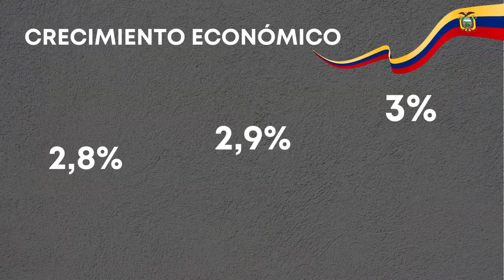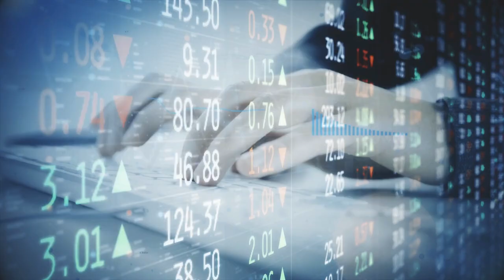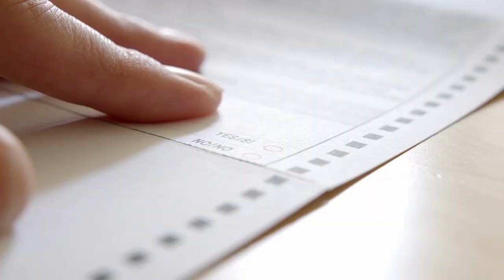Economía de Ecuador crecerá 3,1 % en 2023 | Multienlace | Mauricio Pozo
La economía ecuatoriana crecerá 3,1 % según el Banco Central y, segun otro estudios, como los del Fondo Monetario Internacional (FMI) o el Banco Mundial, Ecuador crecería entre el 2,8 % y 3 %.

¿Es esto positivo para el país? ¿Cuál es la diferencia con el porcentaje de crecimiento que tuvo el Ecuador en 2022? ¿Cómo se posiciona con respecto a Latinoamérica?

Mauricio Pozo, máster en Economía, explica todo esto en 4 minutos.